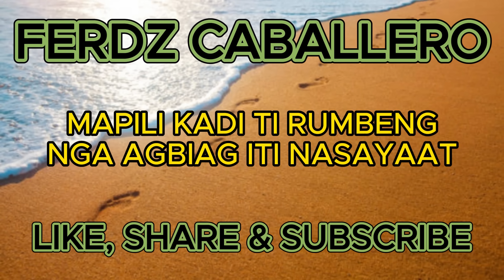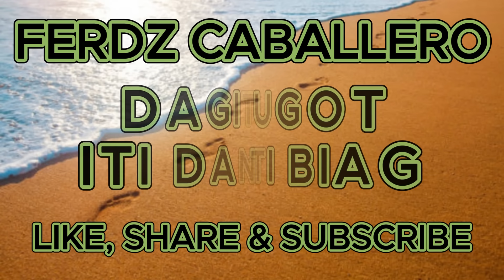ILOCO DRAMA / DAGITI TUGOT ITI DANA TI BIAG #362